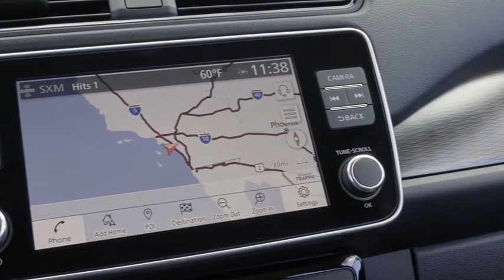小改後帶殺氣！換新LOGO的長續航版Nissan Leaf即將登台，但原本已經很盤的售價還會不會再創新高呢？|他國事務Official Video原廠影片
你是不是曾經搭過Nissan Leaf的多元計程車呢？
最近Nissan陸續在各地推出小改款Leaf
小改款Nissan Leaf也即將於2022年第二季登台
在此之前先來瞧瞧美規小改款Nissan Leaf的模樣吧！

小改款Leaf外觀以提升空力表現為主要訴求
包括頭燈、類水箱護罩、鋁圈設計都進行了調整
身上所有Nissan的LOGO也換上最新扁平化樣式
車身多處更導入黑化元素展現更鮮明的運動氣息

車內小改款Leaf方向盤也換上Nissan最新廠徽
黑色座艙鋪陳也帶來了內外呼應的運動氛圍
預計第二季登台的小改Leaf終於將導入長續航版本
只是目前標準版Leaf身價已逼近150萬元新台幣
競爭力遠遠不如訂價相近的韓系對手們
長續航版該如何訂價恐怕會是個很大的難題！